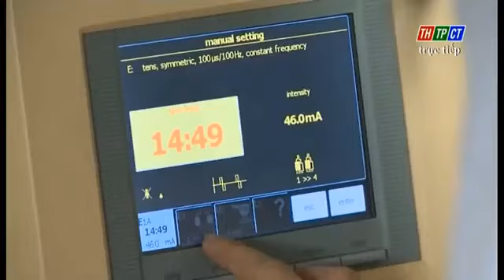Cách phòng ngừa hiệu quả bệnh đau lưng, đau thần kinh tọa, đau vai gáy.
Chúng ta vẫn có thể hạn chế nguy cơ mắc bệnh nếu lưu ý một số điều trong sinh hoạt hằng ngày như: Tập thể dục giúp duy trì sự chắc khỏe, dẻo dai và linh hoạt cho hệ cơ xương khớp. Kiểm soát tốt cân nặng và tránh vận động sai tư thế. Chế độ dinh dưỡng phù hợp bổ sung các thực phẩm giàu canxi, vitamin D, uống nhiều nước. Dành một chút thời gian để cơ thể nghỉ ngơi, thư giãn sau ngày dài làm việc.